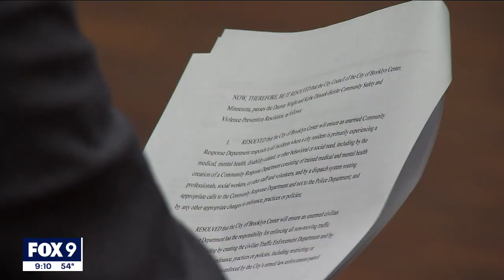Brooklyn Center City Council hears resolution pushing for changes to policing | FOX 9 KMSP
The Brooklyn Center City Council heard a resolution that is pushing for changes to policing following the death of Daunte Wright.